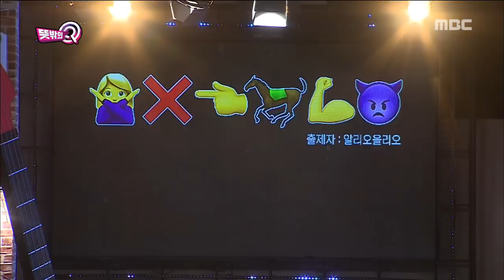[Unexpected Q] 뜻밖의 Q - I am happy to answer 20180616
▶ Click below for the latest "Unexpected Q” clips ↓↓↓↓↓↓↓↓↓↓↓↓

【Unexpected Q】.

This variety show concept is People of all ages and countries can be quiz writers.
It is a popular public sympathy quiz show that solves the 'Unexpected' quiz selected by the people and narrows the gap between the generations.

Members: Lee Soo Geun, Jun Hyun-moo